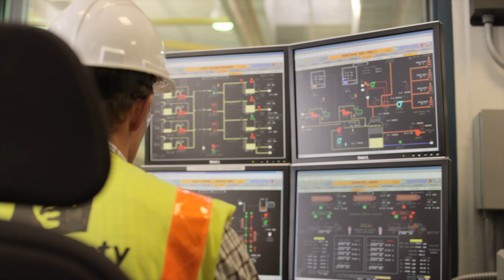Gardening with Loop® biosolids -- it's like magic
Gardener and soil scientist, Kate Kurtz, discusses why she chooses GroCo compost made with Loop® biosolids in her home vegetable garden. For Kate, it's a choice of environmental ethics and she knows it grows a lush, beautiful garden.